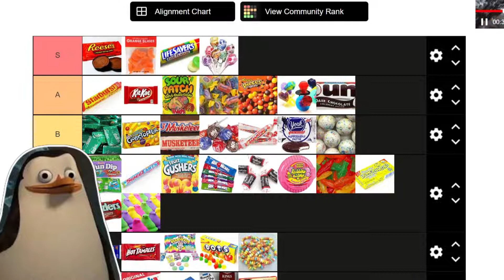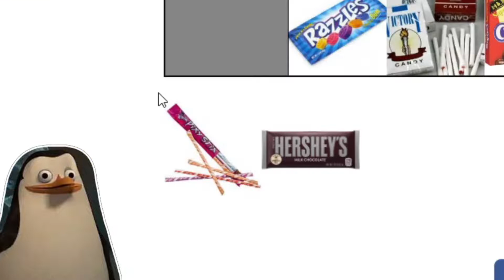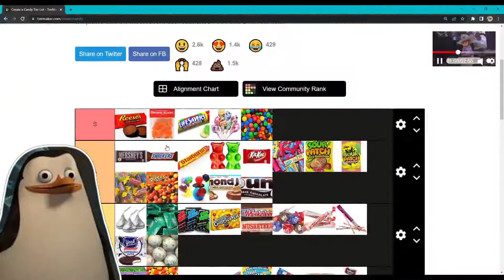Candy tierlist with no explanations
Reese's  Cups are the best